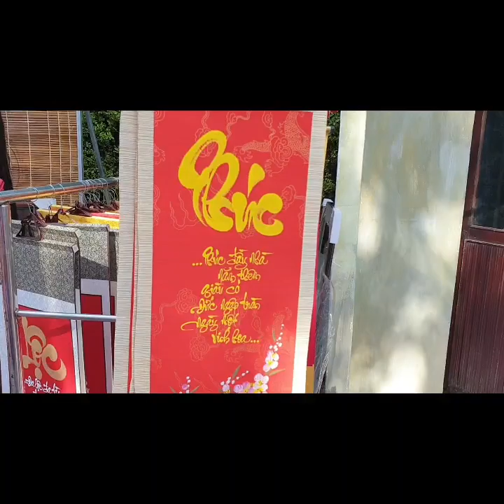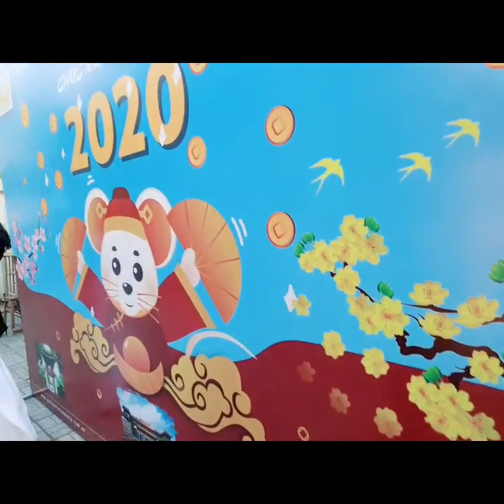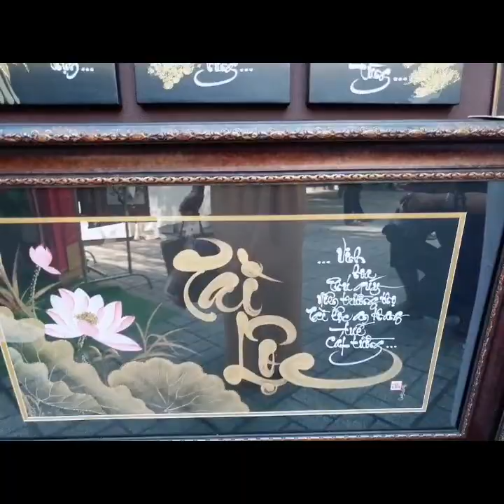Vlog 13 | Con Đường Hoa Mai Rực Rỡ Giữa Sài Gòn | Địa Điểm Chụp Hình Tết 2020 Miễn Phí | Na và Mẹ TV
Chào mừng các bạn đã đến với kênh của 2 Mẹ con Na ^^
Nếu các bạn thích video thì đừng ngần ngại hãy click nút like và đăng kí theo dõi để 2 Mẹ con có thêm động lực làm ra các video mới nhé :)
If any owners have any issues with any of the uploads please get in contact  and it will be deleted immediately. Thank you for your co-operation.

Nếu có bất cứ vấn đề liên quan đến bản quyền nội dung, hình ảnh... các bạn vui lòng liên lạc mình theo địa chỉ  để giải quyết nhé. Mình sẽ cùng nhau làm việc nhanh và trên tinh thần hợp tác nhất có thể ^_^
© Bản quyền thuộc về Na và Mẹ
© Copyright by Na và Mẹ TV